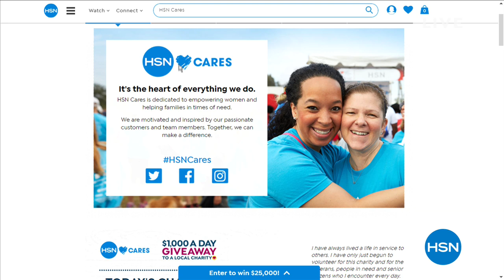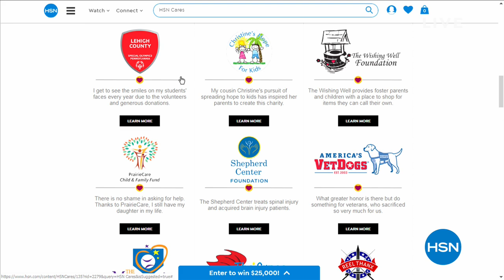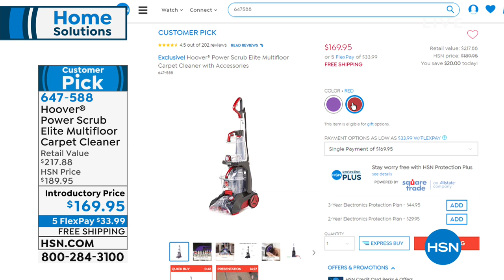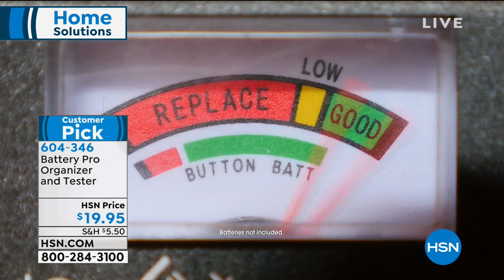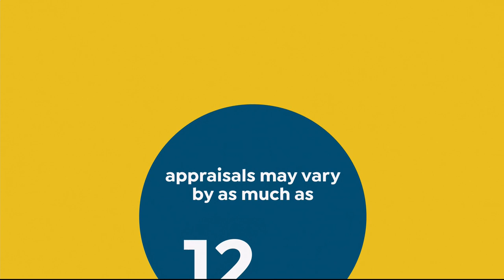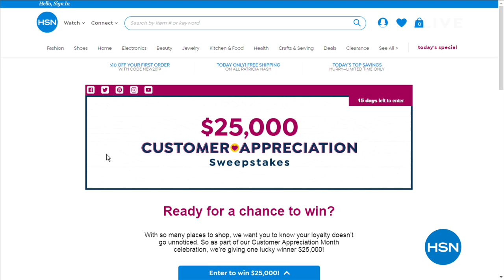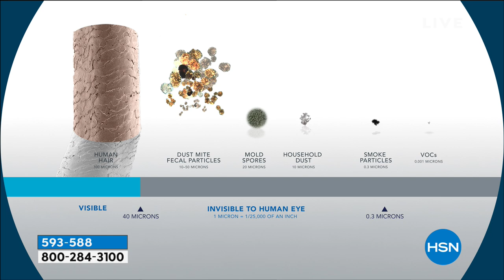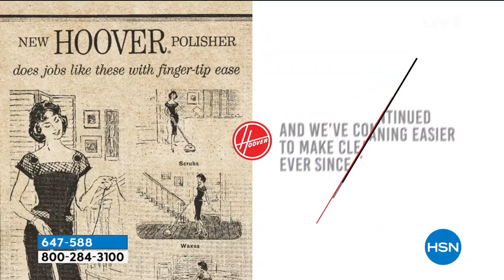HSN | Home Solutions 04.16.2019 - 07 AM